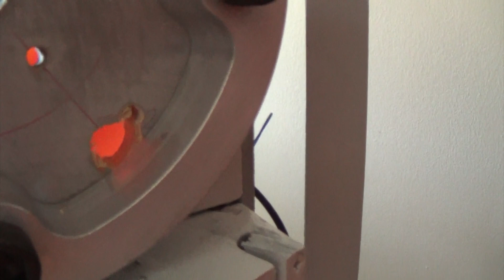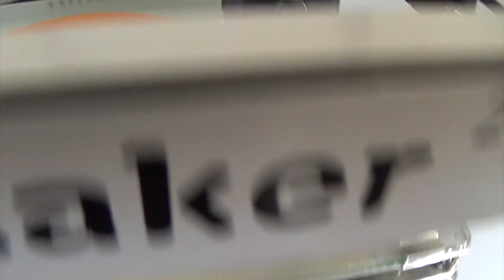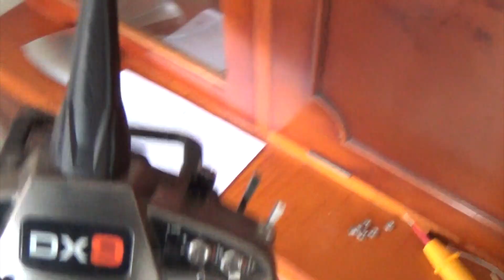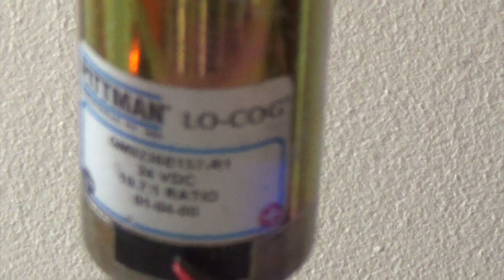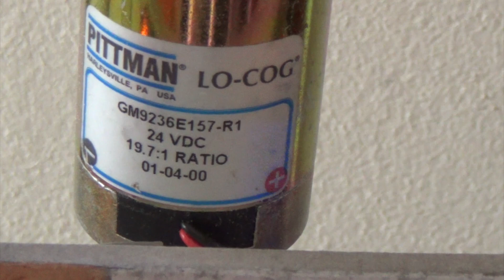R2-D2 build - Part 7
Full size R2-D2 build, Part 7 - Shoulder hub update. In this video I modified the shoulder hubs to improve the spacing of the legs and body.